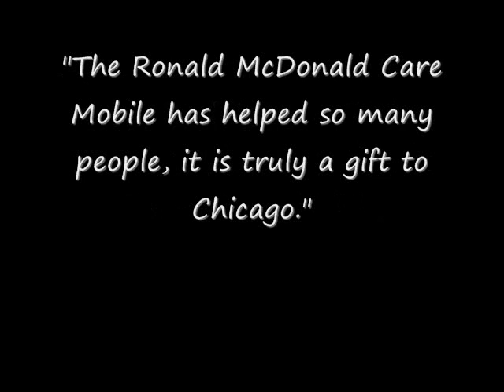Help our Care Mobile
RMHC-CNI has the chance to win a $5,000 grant toward our Care Mobile! Simply viist and vote for Chicago!  Please pass this on!
Special Thanks to Noel Crespo for the generous donation of his music.